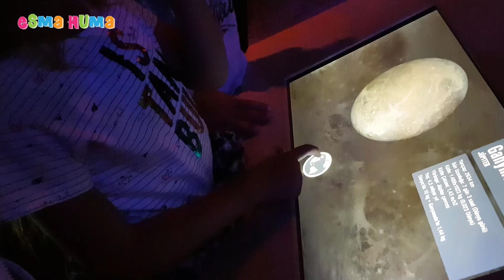Esma Hüma Bilim Festivalinde Dünyayı Döndürdü Çok Şaşırdı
İyi seyirler.

Merhaba!
Benim adım Esma Hüma.
6 yaşındayım. Artık İlkokul 1. sınıftayım ve okul videolarımda olacak. Çizgi film izle meyi, oyuncak larımla oynamayı, arkadaşlarımla ve abimle vakit geçirmeyi çok seviyorum.
Hayvanları özellikle kedi ve köpekleri çok seviyorum. Boş zamanlarımda internet ten eğlenceli videolar  izlemeyi çok sevdiğim için ben de kendi videolarımı çekip sizlerle paylaşmak istedim. Ailemin yardımıyla eğlenceli ve beni mutlu eden anları sizlerle paylaşacağım.